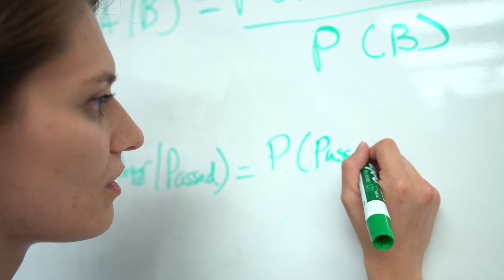From Shuttle Watcher to Acclaimed Engineer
An award-winning engineer's taste for space propelled her to a successful career path at NorthropGrumman.

Are you interested in a career at Northrop Grumman?  Search opportunities today